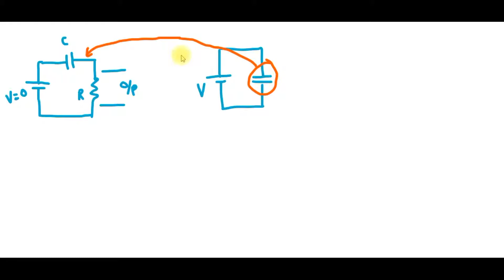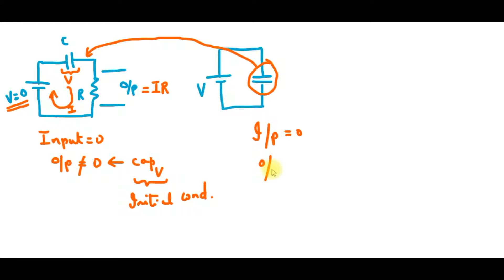Initial condition | difference equations| DSP | Tamil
This lecture explains the importance of the initial conditions in difference equations. A practical way to understand the initial conditions is explained.